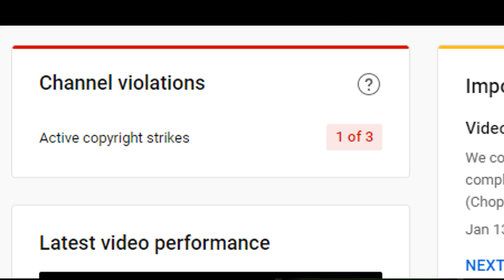Def Jam Fight For NY Playthrough ep - 1